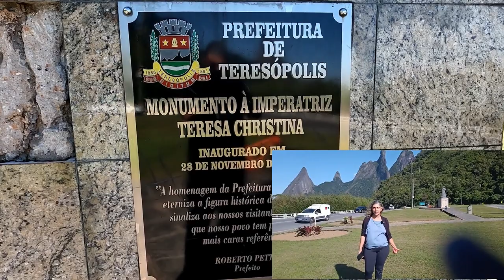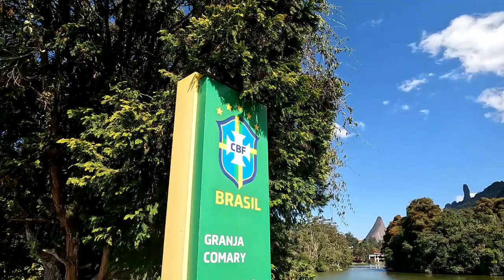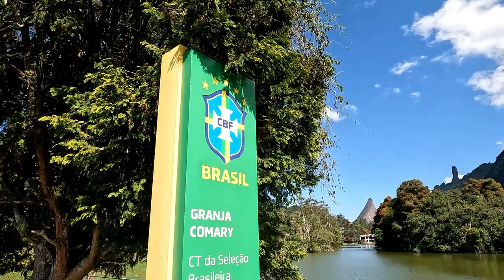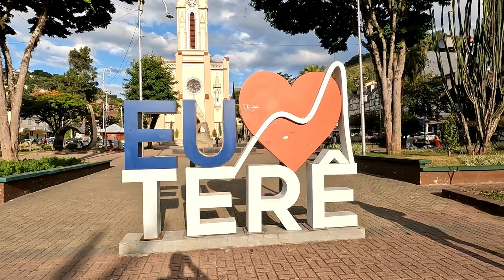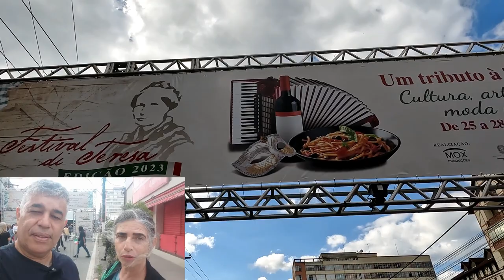O que fazer em Teresópolis RJ em 1 dia - principais pontos turísticos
Quem somos e o que fazemos?

Somos Renato e Mari Estela, um casal que adora conhecer lugares novos, culturas e pessoas , depois de morar vários anos na Europa, hoje residimos no Brasil e temos uma agência de viagens online " Refúgio na Estrada Viagens", com CNPJ e cadastur.

Nossos serviços:

Cotação e emissão de passagens aéreas
Reserva de hotel e pousadas
Transfer/translado
Pacote personalizado
Seguro viagem
Viagem internacional em grupo com acompanhamento.

Caso precise de algum de nossos serviços, faça uma cotação sem compromisso pelo nosso email comercial com detalhes de data, origem e destino que gostaria, vai ser um prazer poder te atender.